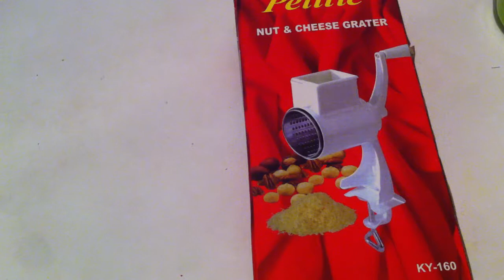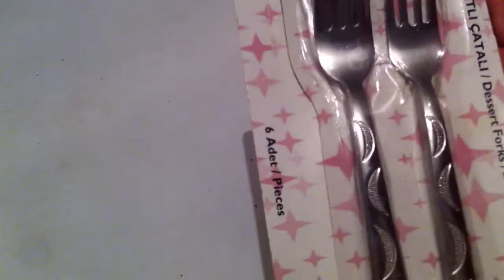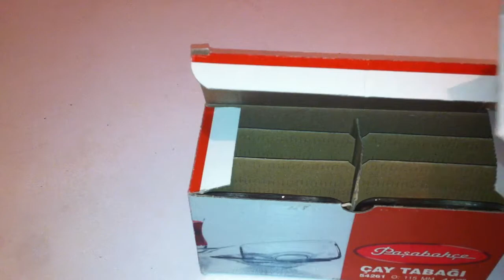Alış-Veriş vlogu#3. 👍Çox super şeyler almışam.😍😇 İZLƏYİN çox şey öyrənəcəksiniz.☝️